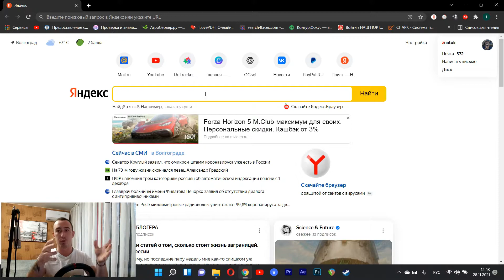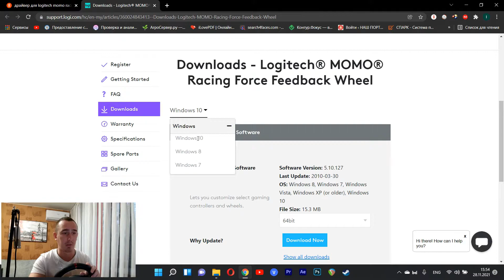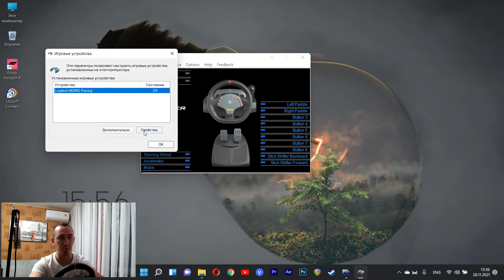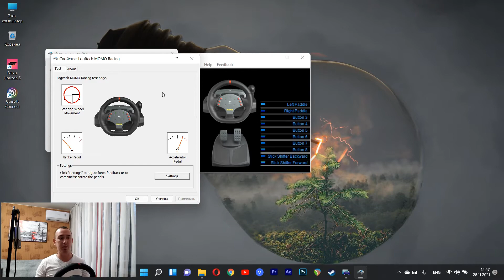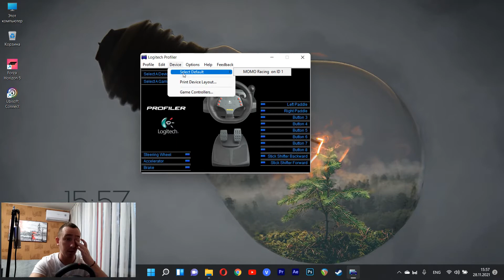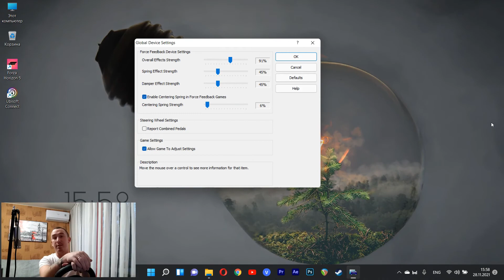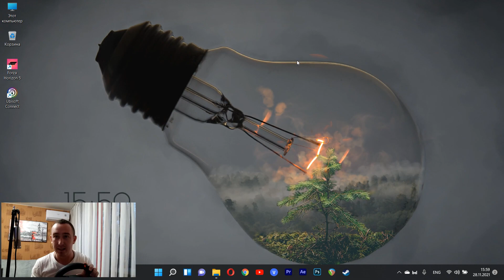НАСТРОЙКА И УСТАНОВКА ДРАЙВЕРА - РУЛЬ LOGITECH MOMO RACING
В данном ролике покажу свои настройки руля logitech momo racing, которые подойдут для большинства игр.